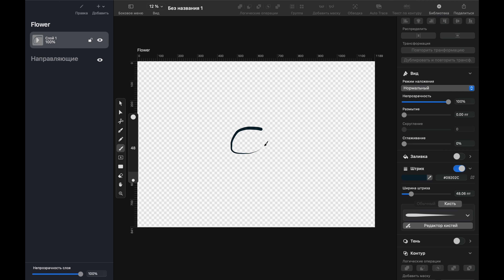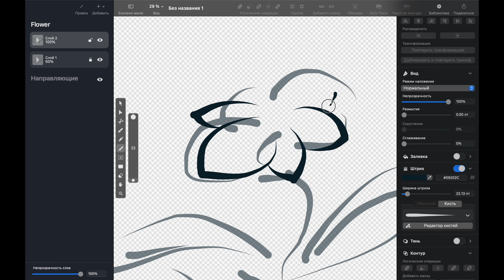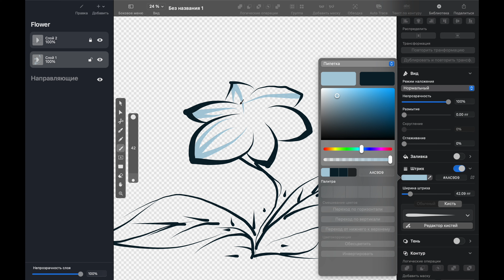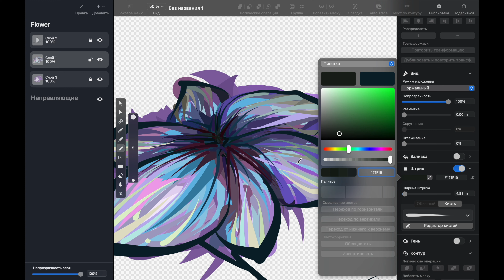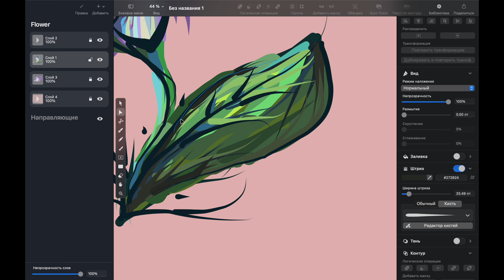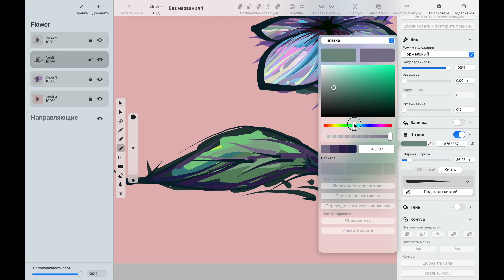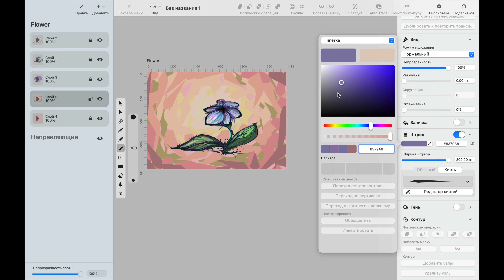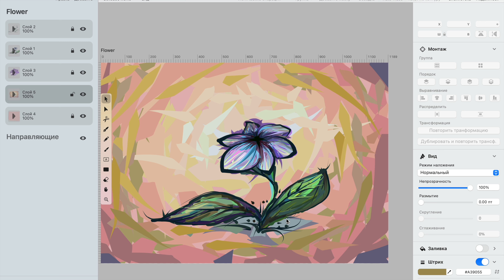How To Draw A Flower [Flower step by step]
In this video, I am drawing flower with leaves and a background. I shape the volumes of the flower with the help of light and shadow, and bright colors help to convey the mood. Hope it helps someone!